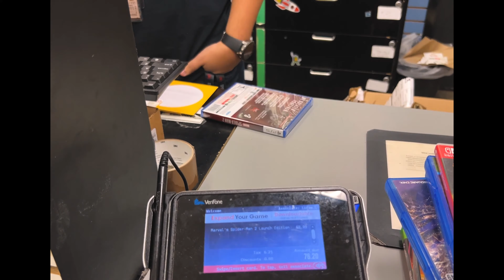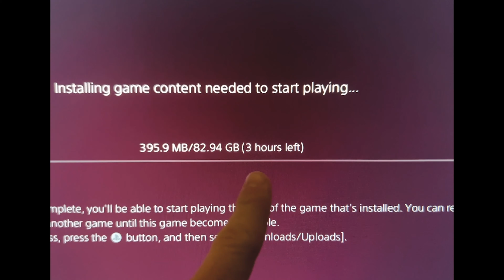I Got Spider-Man 2 on PS5 on Release Day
In this video, I walk around NYC on a nice fall day and I get Spider-Man 2 on PS5 on release day.

Hello, my name is Peter Olszewski. I am 20 and making films is my passion. I make videos ranging from vlogs, short films, tech reviews and to how videos. Though I have been making videos seriously for about 3 years, I have always been intrigue in making content from a young age.